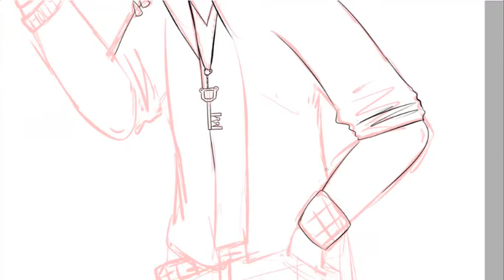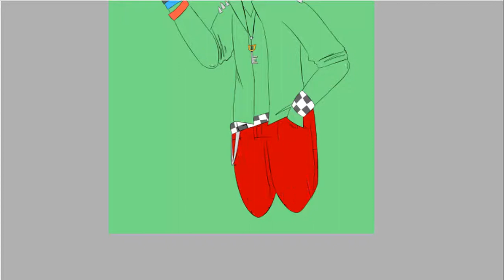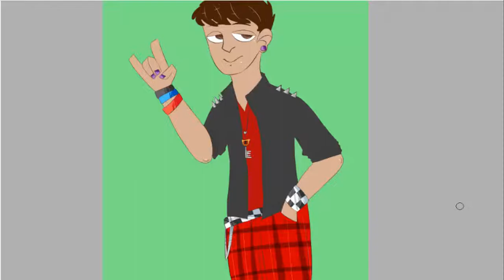Isaiah 2.0 (Speedpaint)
This was a pain in the ass to do.